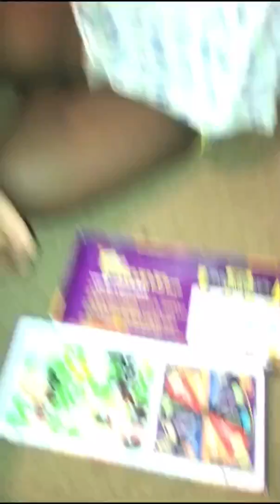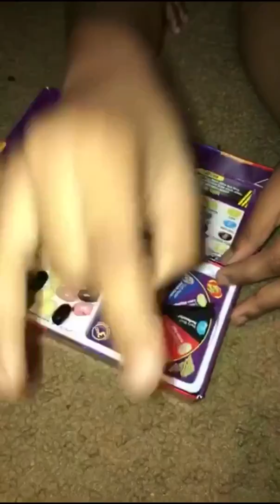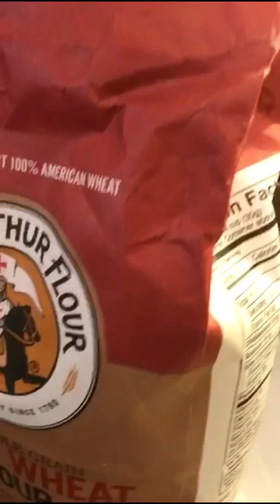Games with kids & Vegan Tuna!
We're The Mosleys! A family of 5 who video blog our life in hopes that you all will relate and connect! What better way to live than love, and be loved. connect and be connected! Our channel is full of life's experiences and lots of fun!